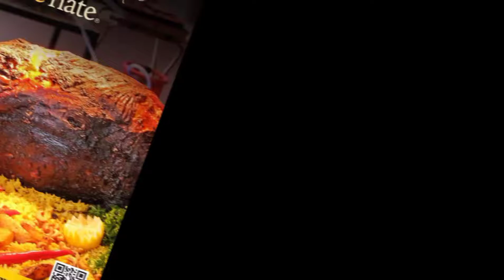Food Reviews: Me'nate Ramadan Previews 2021: Jom Buka Puasa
Me'nate Ramadan Previews 2021: Jom Buka Puasa

⚘Social Media⚘